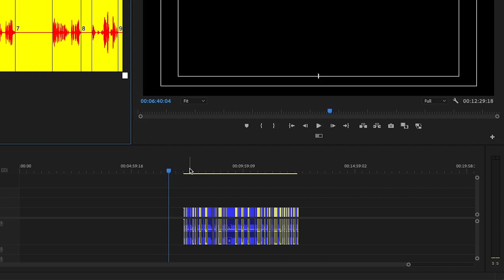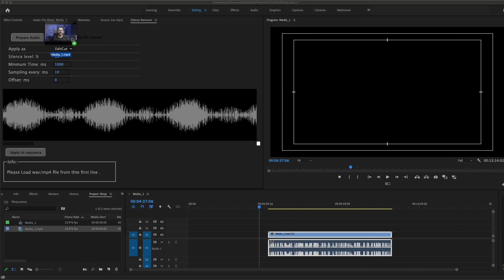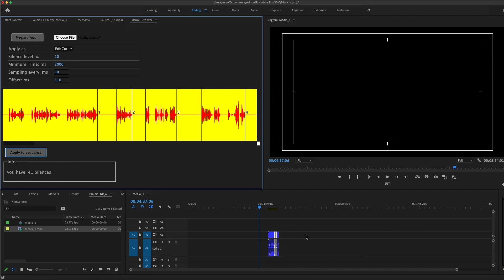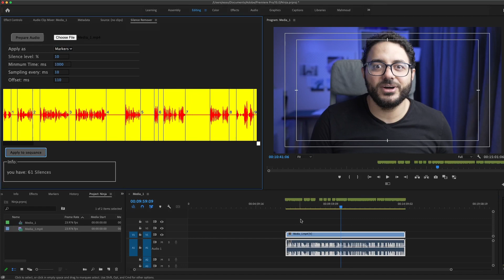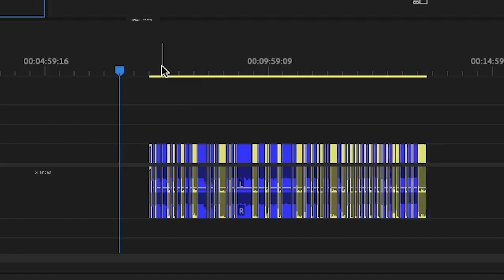Adobe Premiere Pro nhanh chóng xóa bỏ những khoảng trống im lặng! gét go 😊